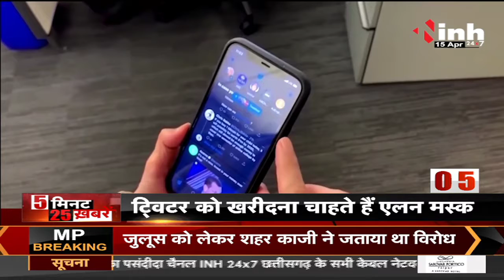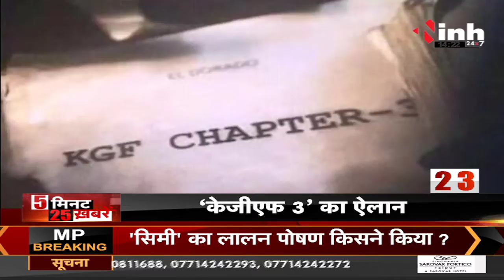Latest News || देश-दुनिया की 5 मिनट 25 खबरें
देश-दुनिया की 5 मिनट 25 खबरें

Latest News,
Today News,
Breaking News,
5 min 25 Khabrein,